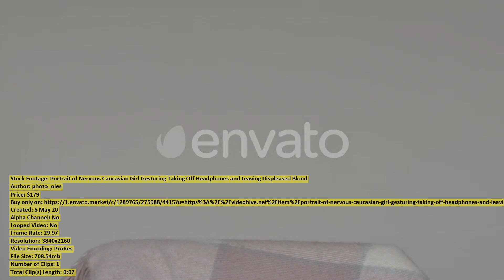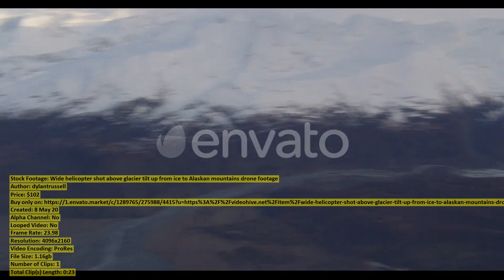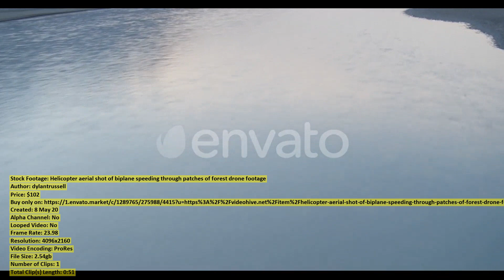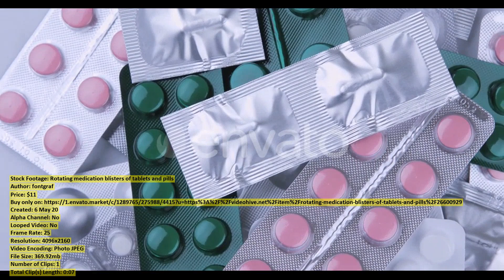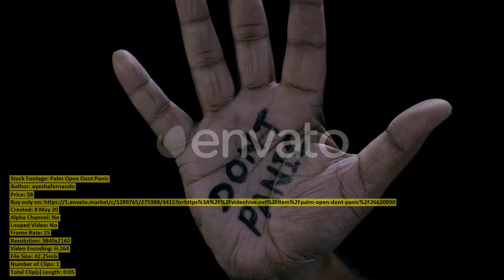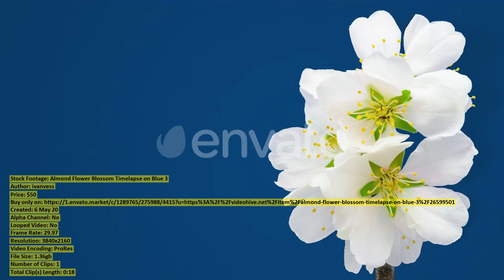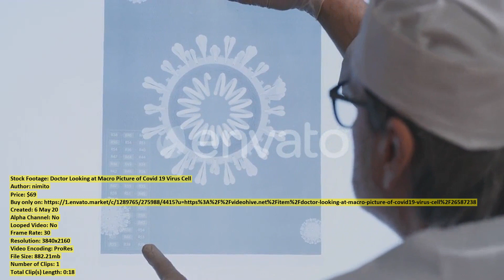The Mechanic Takes a Detail | Stock Footage + Mega Pack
00:00 The Mechanic Takes... item 26589270 - Download
00:17 Indoors Junkyard Unit... item 26583766 - Download
00:36 Portrait of Nervous... item 26604386 - Download
00:43 Aerial helicopter shot... item 26628207 - Download
01:14 Wide helicopter shot... item 26627254 - Download
01:37 Aerial helicopter shot... item 26628133 - Download
02:25 Man Giving a... item 26619321 - Download
02:45 Helicopter aerial shot... item 26626965 - Download
03:36 Aerial helicopter shot... item 26628194 - Download
03:46 Aerial helicopter flyover... item 26628166 - Download
04:19 Power Factory From... item 26583785 - Download
04:36 Rotating medication blisters... item 26600929 - Download
04:43 Male Worker Is... item 26583820 - Download
04:50 A Child Girl... item 26598145 - Download
05:09 Palm Open Dont... item 26620090 - Download
05:14 Aerial closeup helicopter... item 26628171 - Download
06:11 Almond Flower Blossom... item 26599501 - Download
06:30 Sunset over Sea... item 26589103 - Download
06:41 Aerial helicopter shot... item 26628098 - Download
07:38 Women Baking Gingerbread... item 26587141 - Download
07:58 Aerial helicopter low... item 26628178 - Download
08:26 Analog VHS Casette... item 26607966 - Download
08:42 Massive Premises of... item 26583784 - Download
08:59 Diversity of Tropical... item 26608231 - Download
09:16 Printing House Cut... item 26583499 - Download
09:26 Serious Businessman Reading... item 26609747 - Download
09:48 Pills Falling on... item 26601980 - Download
09:57 Man Talks with... item 26622793 - Download
10:17 Aerial helicopter flyover... item 26628141 - Download
10:31 Aerial helicopter low... item 26628127 - Download
11:10 Tropical Exotic Butterfly... item 26608218 - Download
11:31 Aerial Shooting of... item 26586348 - Download
11:36 Aerial helicopter flyover... item 26628169 - Download
12:33 Aerial footage closeup... item 26628157 - Download
12:50 Portrait of a... item 26594610 - Download
13:01 Doctor Looking at... item 26587238 - Download
13:19 Portrait of the... item 26602937 - Download
13:29 Highway Road... item 26587075 - Download
13:42 Hands in blue... item 26594519 - Download
13:58 Aerial shot of... item 26628150 - Download